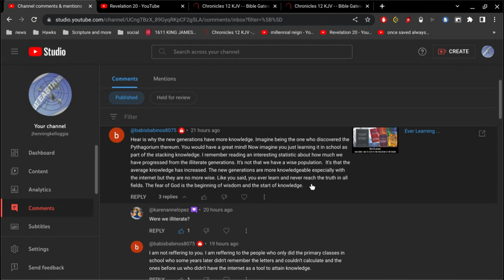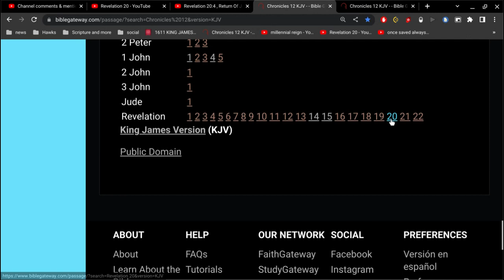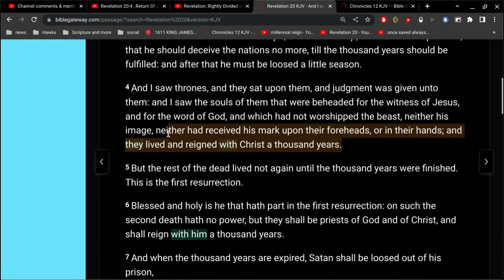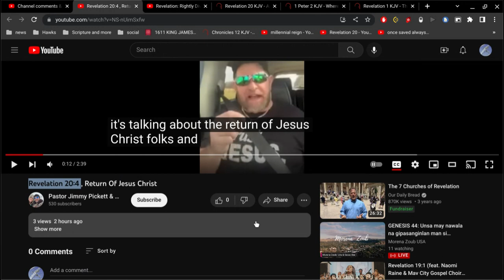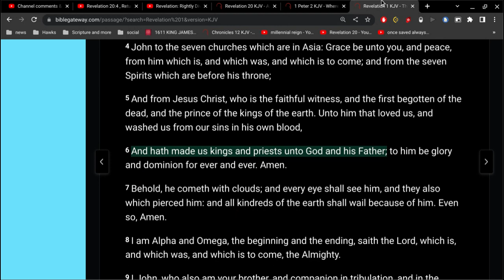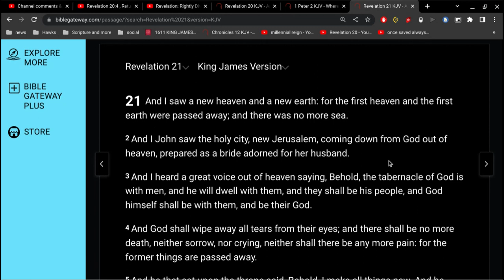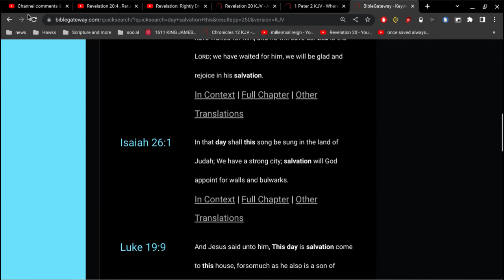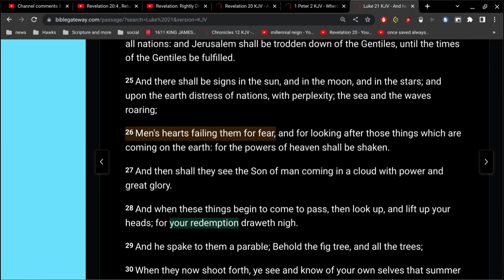How to spot a Liar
there is no 1000 year period coming after the end of the world.
Jesus does not reign for 1000 years...
Jesus reigns forever and ever and ever and ever.